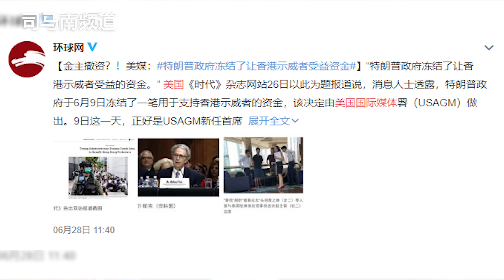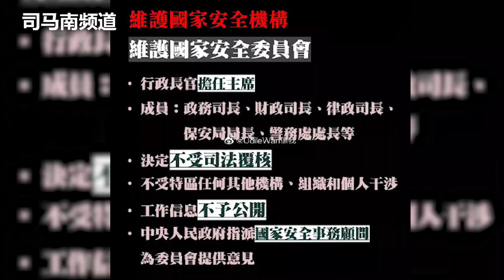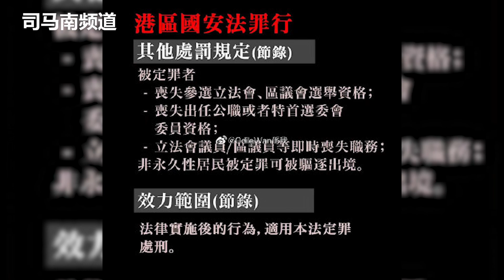司马南：港版国安法出台，汇丰顺着拐了弯儿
《司马南频道》第112期